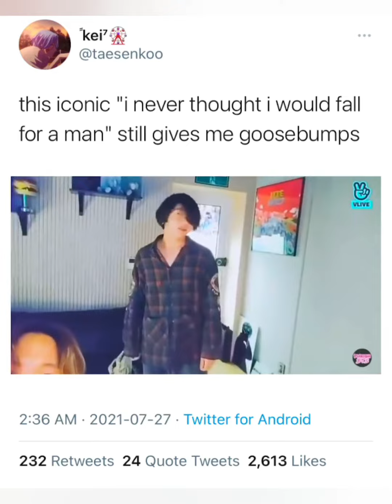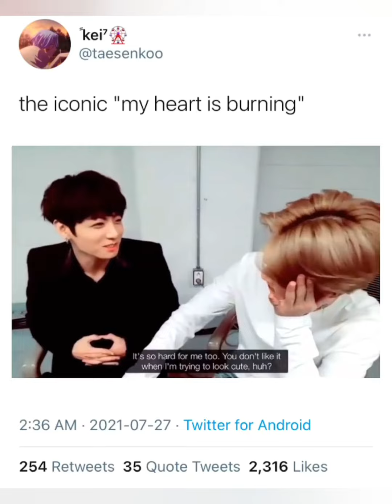Some Random Funny BTS moments🤣😂